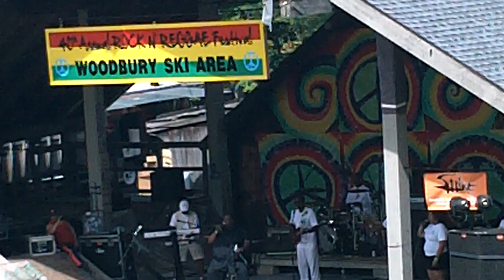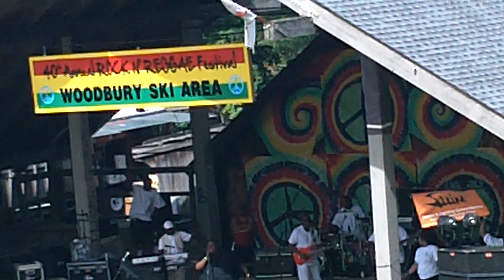Papa Biggy "Woodbury Reggae Fest" 6/24/12